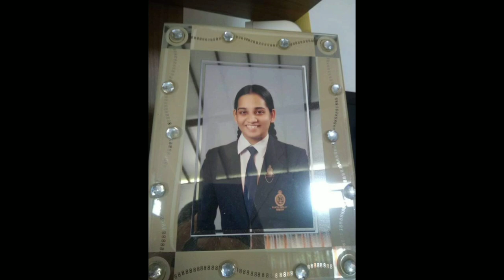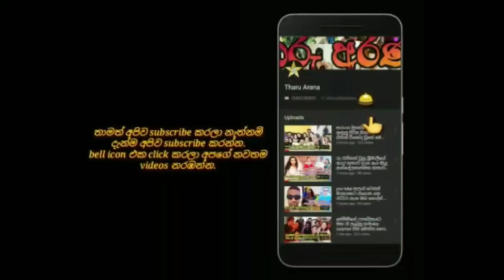nelka wikramasinghe | latest story | about her illess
if you have any copyright matters please contact